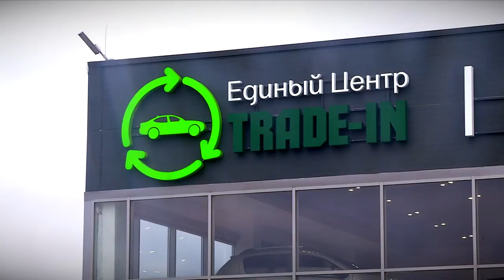Как в Тверской области получить льготу на транспортный налог